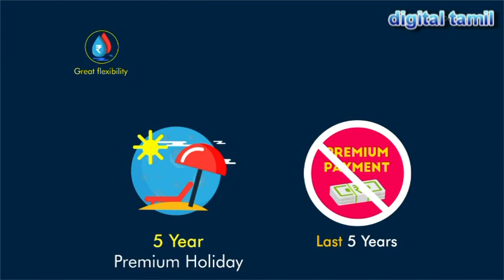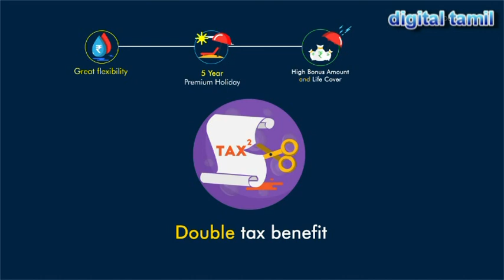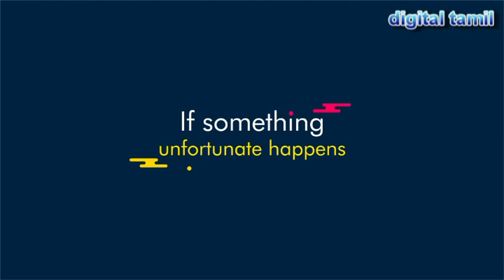lic money back plan 25 Years Plan No 821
New Money Back Plan - 25 Years
Benefits

LIC's New Money Back Plan-25 years is a participating non-linked plan which offers an attractive combination of protection against death throughout the term of the plan along with the periodic payment on survival at specified durations during the term. This unique combination provides financial support for the family of the deceased policyholder any time before maturity and lump sum amount at the time of maturity for the surviving policyholders. This plan also takes care of liquidity needs through its loan facility.

1.Benefits:

Death benefit: On death during the policy term provided the policy is in full force, death benefit, defined as sum of “Sum Assured on Death” and vested Simple Reversionary Bonuses and Final Additional Bonus, if any, shall be payable. Where, “Sum Assured on Death” is defined as higher of 125% of the Basic Sum Assured or 10 times of annualized premium. This death benefit shall not be less than 105% of the total premiums paid as on date of death.

The premiums mentioned above exclude tax, extra premium and rider premium, if any.

Survival Benefits: In case of Life Assured surviving to the end of the specified durations 15% of the Basic Sum Assured at the end of each of 5th, 10th, 15th & 20th policy year.

Maturity Benefit: In case of Life assured surviving the stipulated date of maturity, 40% of the Basic Sum Assured along with vested Simple Reversionary Bonuses and Final Additional bonus, if any, shall be payable.

Participation in Profits: The policy shall participate in profits of the Corporation and shall be entitled to receive Simple Reversionary Bonuses declared as per the experience of the Corporation, provided the policy is in full force.
Final Additional Bonus may also be declared under the policy in the year when the policy results into a claim either by death or maturity provided the policy has run for certain minimum term.

2.Optional Benefit:

LIC’s Accidental Death and Disability Benefit Rider: LIC’s Accidental Death and Disability Benefit Rider can be opted for under an inforce policy at any time within the premium paying term by payment of additional premium and the cover will be available throughout the policy term provided the Policy is inforce for the full Sum Assured as on date of accident. In case of accidental death, the Accident Benefit Sum Assured will be payable as lumpsum along with the death benefit under the basic plan. In case of accidental permanent disability arising due to accident (within 180 days from the date of accident), an amount equal to the Accident Benefit Sum Assured will be paid in equal monthly instalments spread over 10 years and future premiums for Accident Benefit Sum Assured as well as premiums for the portion of Basic Sum Assured which is equal to Accident Benefit Sum Assured under the policy, shall be waived.

However, on surrender of an inforce basic policy (which has acquired Surrender Value) to which this rider is attached, a proportion of additional premium charged in respect of cover after premium paying term shall be refunded.